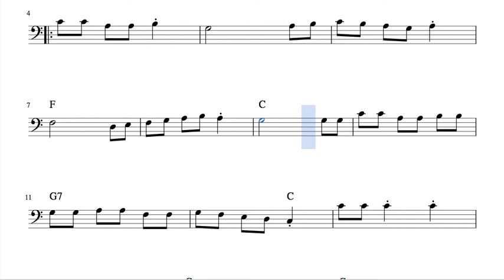Sevillana Easy Sheet Music for Cello and Bassoon C Major Spanish Flamenco